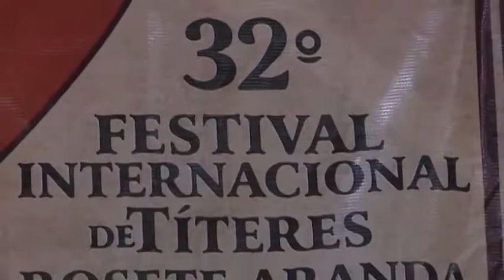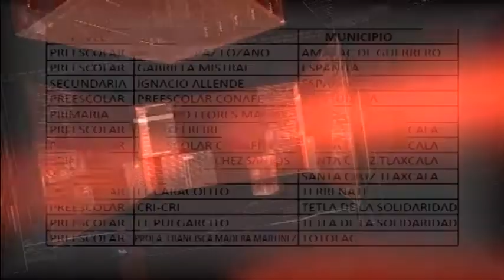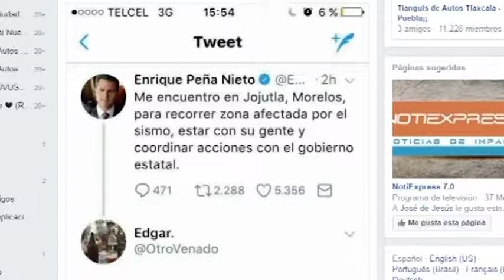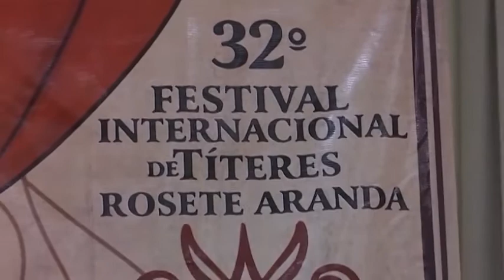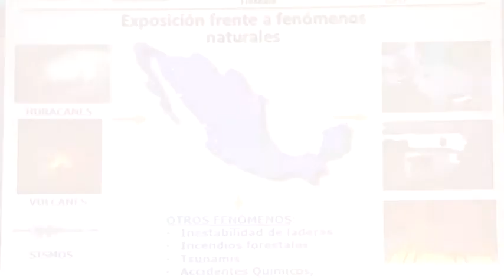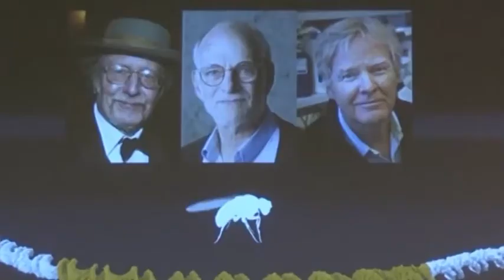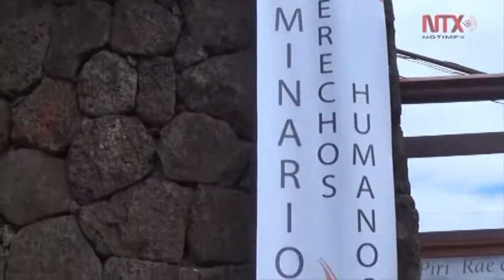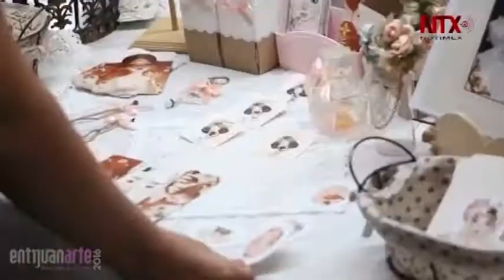Noticiero Emisión Nocturna - 03 de octubre 2017